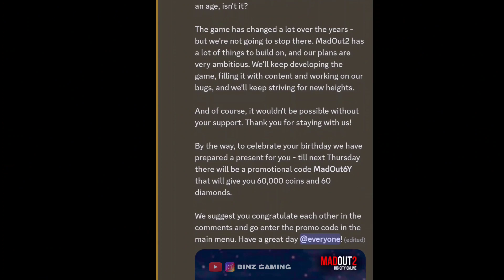Madout 2 Special Promo Code | Madout 6th Anniversary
I opened the game after some days and i decided to buy some cars.. The test drive and other detailed videos will be uploaded soon in my channel.

If u haven't followed me on other social medias, make sure u follow me in other social medias so that we will have regular contact with each other❤️